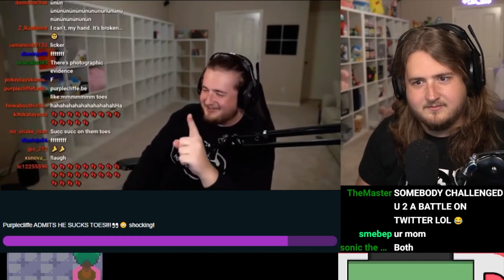It's a JOKE!